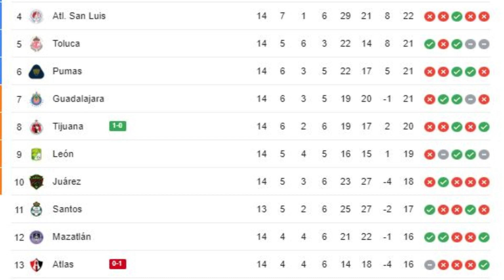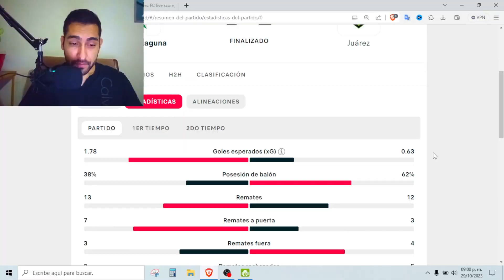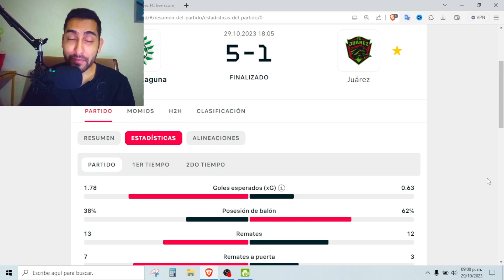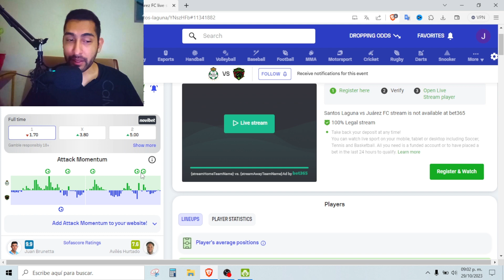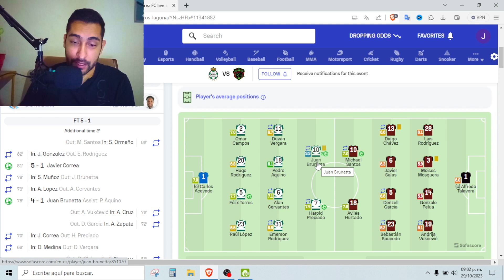Santos Laguna 5-1 FC Juarez | Con Muy Poco Esfuerzo Nos Golea Santos Con Un Brillante Brunetta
Bravos fue aplastado por santos laguna en su visita a torreón la noche del domingo por la jornada 14 en un partido donde se compitió bien todo el primer tiempo, con algunos errores puntuales pero generando peligro, para dar paso a un segundo tiempo muy similar al del partido contra tijuana donde el equipo se desdibujo y nos cayo otra goleada mas.

Si adicionalmente deseas apoyar el proyecto de "El Bravolactico" lo puedes hacer mediante Supergracias y Superchats en los videos o directos, tambien mediante estas dos opciones:

Muchas gracias por todo tu apoyo y arriba los bravos!!